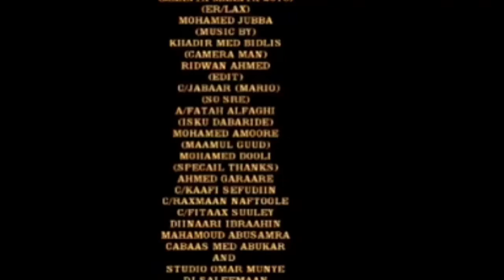MOHAMED JUBBA IYO HEETII (MAANTA MAANTA)